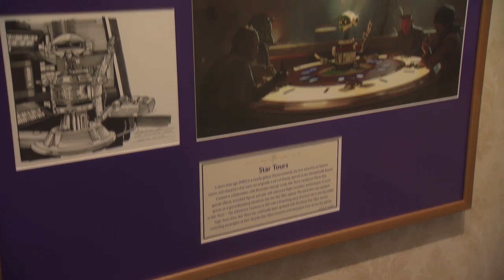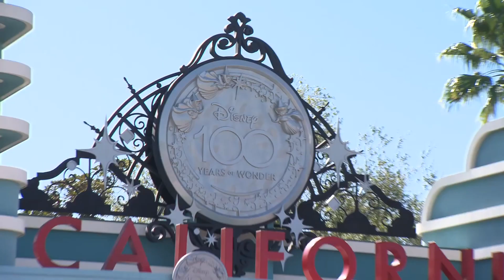Disney100 Official Overview from Disneyland Resort of Characters, Decorations and More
Disney100 kicks off on January 27th, 2023 at the Disneyland Resort! Disneyland shares this video that includes Mickey, Minnie and friends in their platinum and purple costumes as well as decor and more.